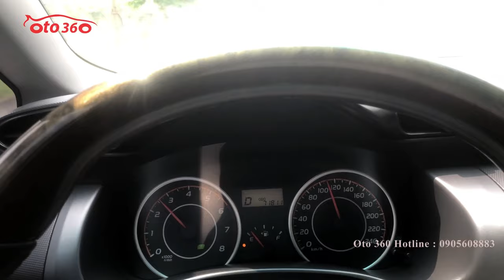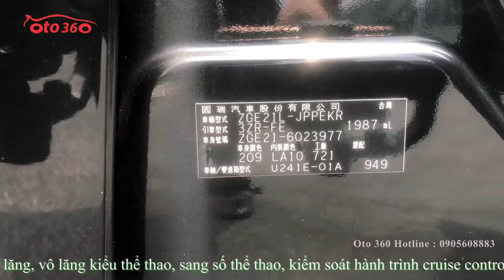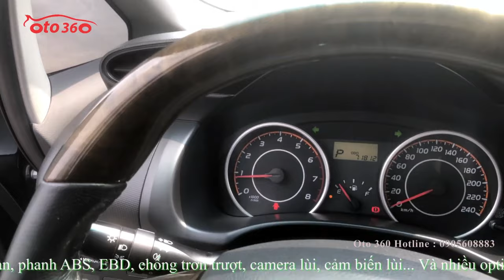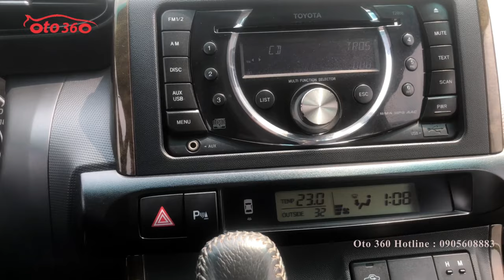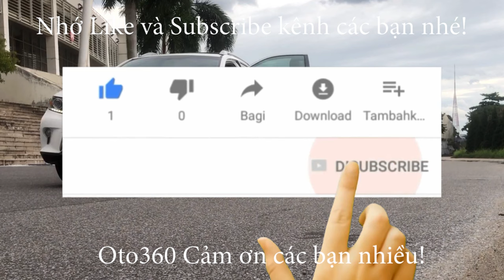Bán chiếc xe 7 chỗ, số tự động nhập khẩu nguyên chiếc biển Hà Nội, biển đẹp Toyota Wish 2.0 E 2012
Bán xe Toyota Wish 07 chỗ ngồi số tự động nhập khẩu nguyên chiếc. Đăng ký tên tư nhân, biển Hà Nội, xe đi ít nên cả nội thất và ngoại thất còn rất đẹp, hàng ghế sau gần như còn mới vì lúc nào cũng gập lại.
Đây là mẫu xe MPV dùng cho gia đình vô cùng rộng rãi, và tiện dụng, xe được trang bị động cơ Dual VVTI 2.0 L  máy Eco tiết kiệm nhiên liệu, đi kèm hộp số tự động, nội thất da cao cấp, ghế chỉnh điện 10 hướng, tích hợp các phím điều khiển trên vô lăng, vô lăng kiểu thể thao, sang số thể thao, kiểm soát hành trình cruise control, khóa thông minh, khởi động bằng nút bấm Start/stop. Điều hòa tự động, có thêm dàn điều hòa lớn cho 2 hàng ghế sau, túi khí an toàn, phanh ABS, EBD, chống trơn trượt, camera lùi, cảm biến lùi... Và nhiều option khác.